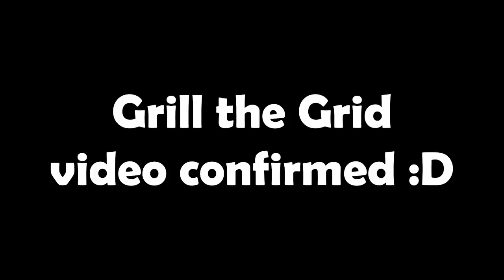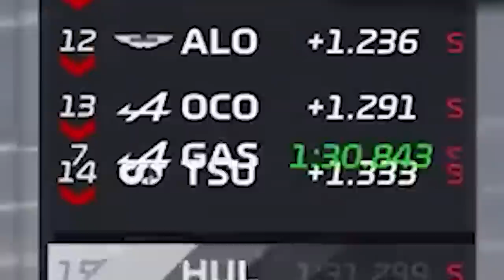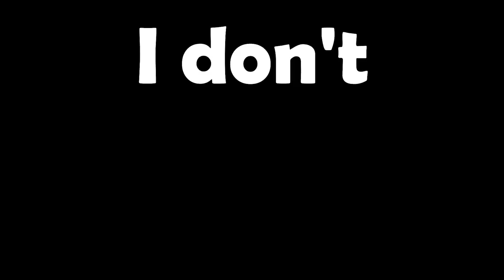F1 2023 Japanese GP Meme Review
JapaneseGP Meme Review
Please FOM

*MUSIC*
Mostly by these guys: